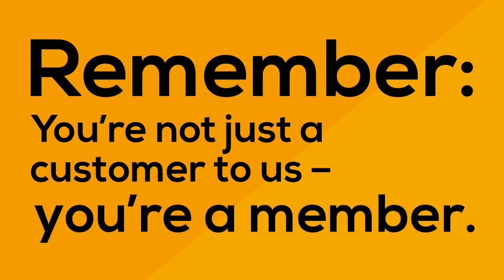The Benefits of Your Co-op Membership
Energy co-ops don’t have customers. They have members. That’s you! Members lead the co-op, giving us a unique understanding of our local communities’ needs.